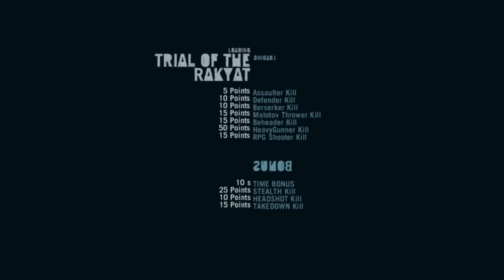Ships Without Hats - Far Cry 3 - Part 6 - Gameplay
Exploring the country side in search of the mysterious boars.

How I mine for cupcakes?